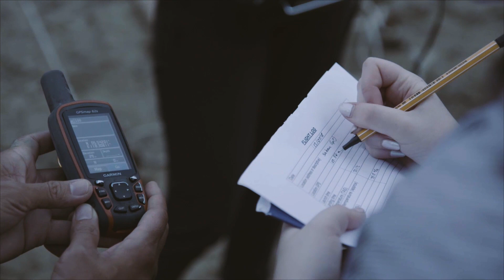How to count orangutans | WWF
Borneo is home to the critically endangered Orangutan. With population numbers around 100,000 there are huge conservation efforts being made to combat their two main threats; forest loss and hunting.

Traditionally, orangutan numbers are estimated by counting their nests from the ground, but this can be costly, and very time consuming. Our collaboration with Liverpool John Moores University tested how effective new thermal imaging drone technology would be to count the critically endangered orangutan.